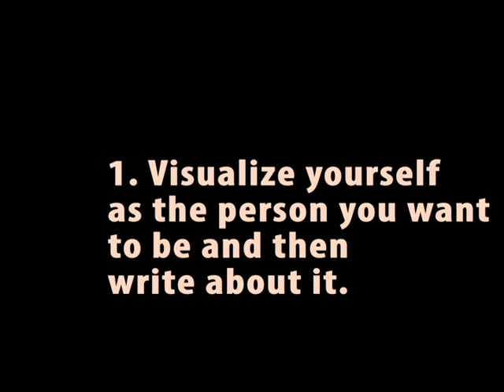Writing Tips for Positive Thinking | Writing Tips for Beginners | How to Develop Positive Thinking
A positive mindset makes all the difference. Positive thinking can help you achieve goals and dreams faster. A clutter-free mind can do wonders for your life!

In this video, I am sharing three writing exercises for positive thinking. Writing is a great way to express yourself. When used in a certain way, it can bring you closer to your true self and walk the wonderful path of self-discovery. These 3 writing exercises would help inculcate positive thinking and foster a worldview that is beautifully optimistic and humane.